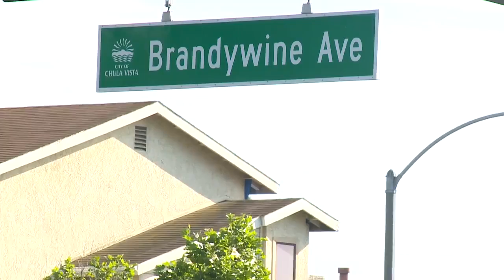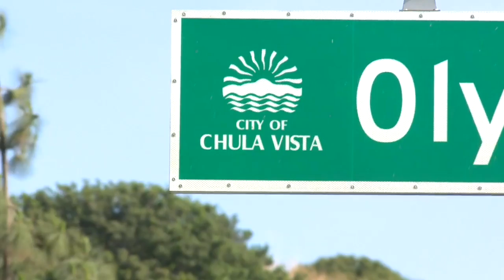Illegally Parking For Sale Cars in Front of Homeowner's Properties